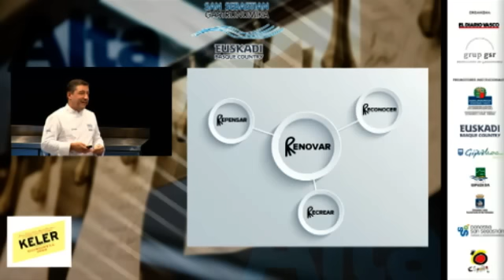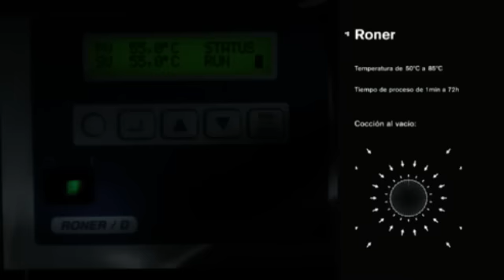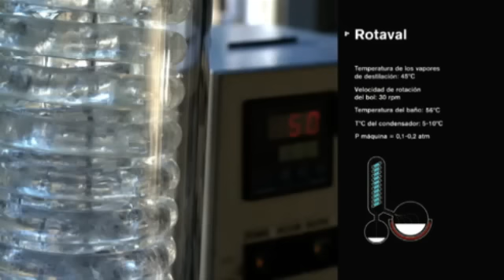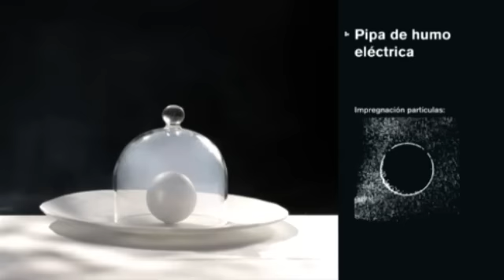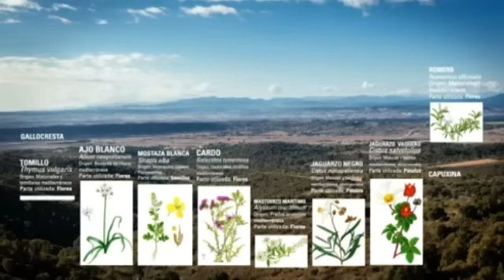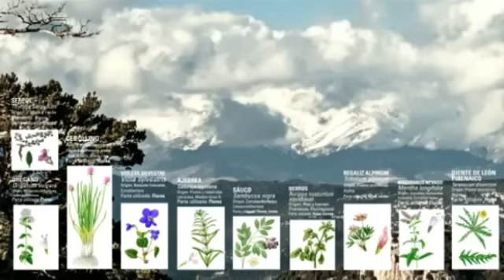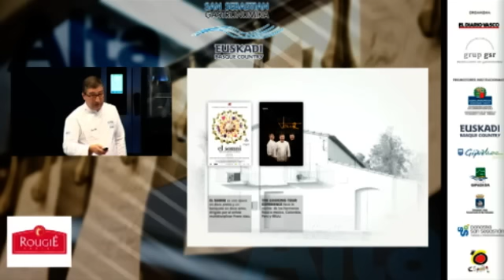Joan Roca en San Sebastián Gastronomika 2014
Ponencia de Joan Roca en ssgastronomika2014